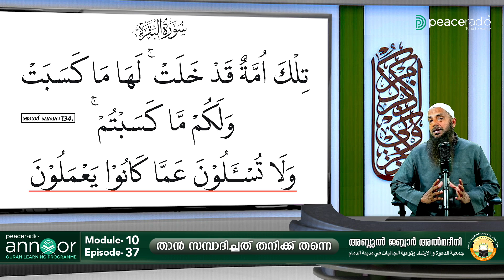അന്നൂർ :-മൊഡ്യൂൾ 10 | ക്ലാസ്സ് - 37 : താൻ സമ്പാദിച്ചത് തനിക്ക് തന്നെ | അബ്ദുൽ ജബ്ബാർ മദീനി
ഖുർആൻ ആദ്യാവസാനം പഠിക്കാൻ പീസ് റേഡിയോ ഒരുക്കുന്ന സംരംഭമാണ് അന്നൂർ.
തിങ്കൾ, ബുധൻ, വെള്ളി ദിവസങ്ങളിൽ രാത്രി 10 മണിക്ക് ബഹുമാന്യ പണ്ഡിതൻ അബ്ദുൽ ജബ്ബാർ അബ്ദുള്ള അൽ മദീനി നയിക്കുന്ന  20 മുതൽ 30 മിനിറ്റ് ന് അടുത്ത് ദൈർഘ്യമുള്ള 38 ക്ലാസുകൾ അടങ്ങുന്ന മൊഡ്യൂളുകളായാണ് കോഴ്സ് ക്രമീകരിച്ചിട്ടുള്ളത്. ഇപ്പോൾ നടക്കുന്നത് പത്താമത്തെ മോഡ്യൂളാണ്.
കഴിഞ്ഞുപോയ മൊഡ്യൂളുകളിലെ ക്ലാസുകൾ പീസ് റേഡിയോ കോഴ്സ് ഓപ്ഷനിലെ മെറ്റീരിയൽ വിൻഡോയിൽ ലഭ്യമാണ്.
പീസ് റേഡിയോ കോഴ്സ് ഓപ്ഷൻ വഴി രജിസ്റ്റർ ചെയ്ത് പഠിതാക്കൾ ക്ലാസിൽ പങ്കെടുക്കാൻ ശ്രദ്ധിക്കുമല്ലോ.
ഓരോ ക്ലാസിന് ശേഷവും ക്ലാസ് ആസ്പദമാക്കി 3 വീതം ചോദ്യങ്ങൾ peacerdio കോഴ്സ് ഓപ്ഷനിൽ ഉണ്ടായിരിക്കും.
 ലൈവ് ക്ലാസ് കഴിഞ്ഞ് 48 മണിക്കൂറിനുള്ളിൽ ഈ ചോദ്യങ്ങൾക്ക് ശരിയുത്തരമയക്കുന്നവർക്ക് മുഴുവൻ മാർക്കും, 48 മണിക്കൂറിന് ശേഷം അയക്കുന്നർക്ക് 70% മാർക്കുമാണ് ലഭിക്കുക. പൊതു പരീക്ഷ വരെയും ഉത്തരങ്ങൾ അയക്കാൻ സൗകര്യം ഉണ്ടായിരിക്കും. സമയബന്ധിതമായി പഠനം നടത്തുക എന്നത്‌ ലക്ഷ്യമാക്കിയാണ് ഈ തരത്തിൽ തരം തിരിച്ചിട്ടുളത്.
 പഠിതാകളുടെ അധിക വയനക്കായി കോഴ്സ് വർക്ക് എന്ന പേരിൽ ഇസ്ലാമിക വിശ്വാസം കാര്യങ്ങൾ ഉൾപ്പെടുത്തി  പഠന കുറിപ്പ് നൽകും. ഫൈനൽ പരീക്ഷക്ക് ഈ ഭാഗത്ത് നിന്നും ചോദ്യങ്ങൾ ഉണ്ടാകും.
 നോട്സ് എഴുതുന്ന പഠിതാകളെ സഹായിക്കാൻ, കോഴ്സ് ഓപ്ഷനിലെ റഫൻസ് എന്ന ഭാഗത്ത്‌ ക്ലാസിൽ പറയുന്ന അറബി പദങ്ങൾ ഹർകത്തോടുകൂടെ ലഭ്യമാക്കിയിട്ടുണ്ട്.
 ക്ലാസിന്റെ വീഡിയോ പ്രക്ഷേപണമാണ് ഇവിടെ ഉള്ളത്. ഓഡിയോ പീസ് റേഡിയോയിൽ